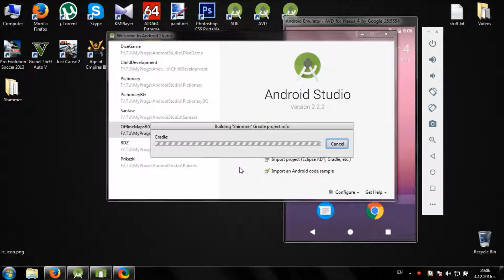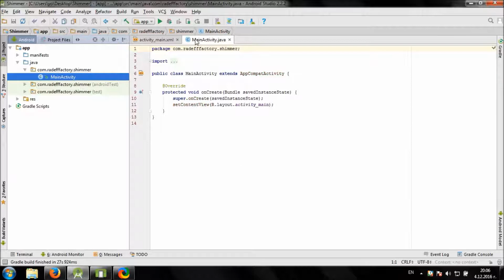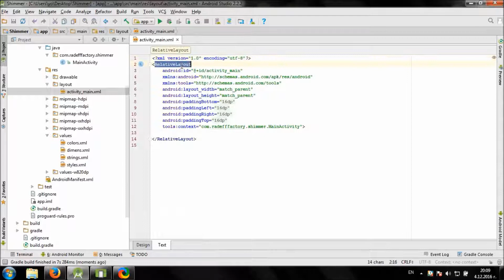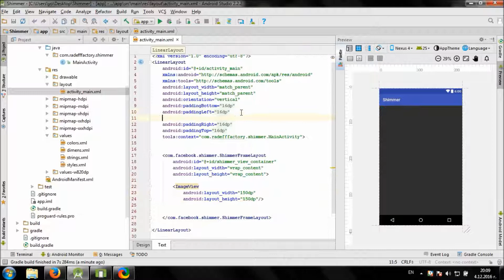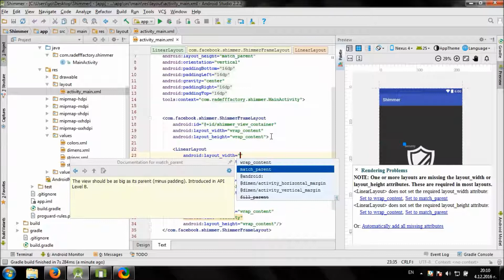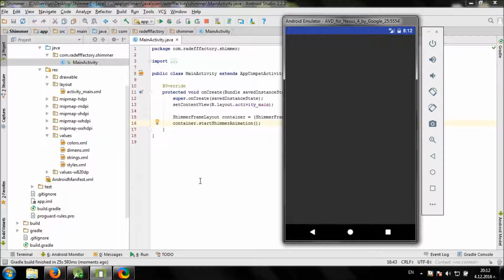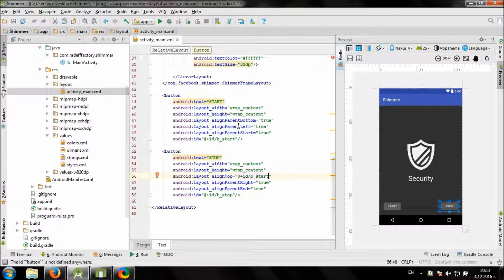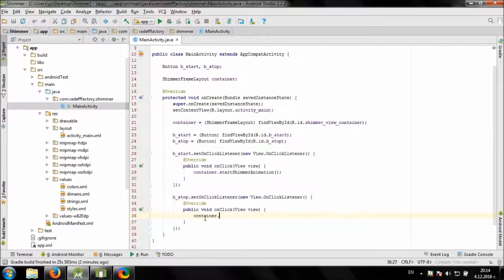Using Shimmer library in Android Studio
Video shows you how to display nice glowing effect on your content in your Android app using Shimmer library. Library is available for Android API 16 or higher.